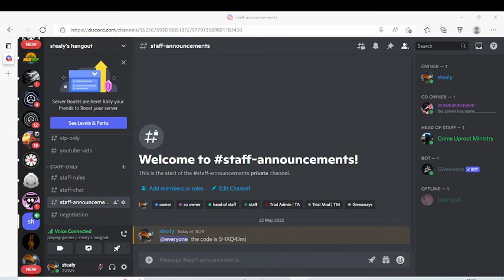join my discord server